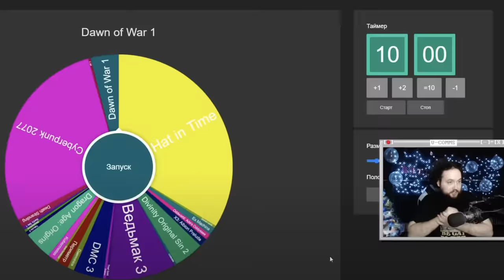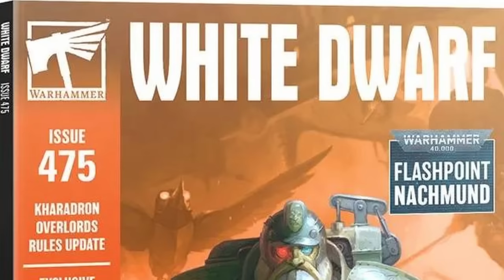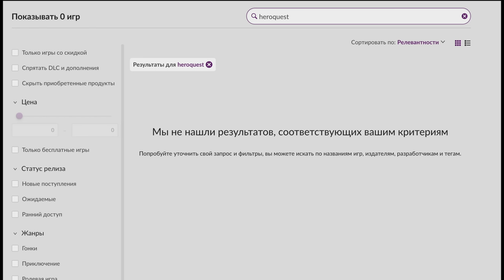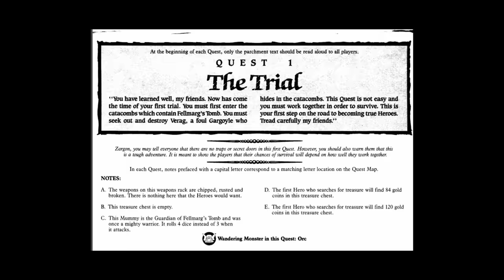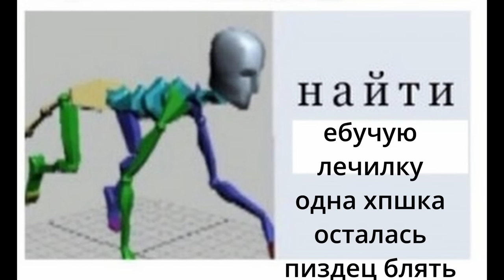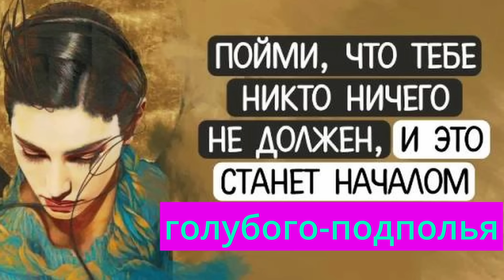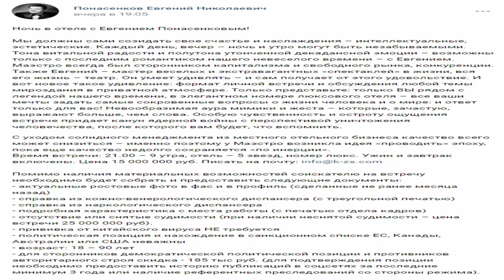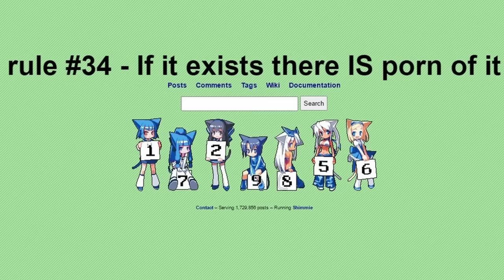HeroQuest | Первая видеоигра по Warhammer